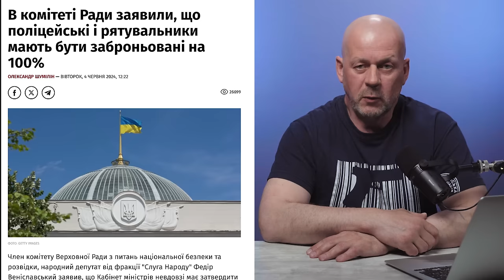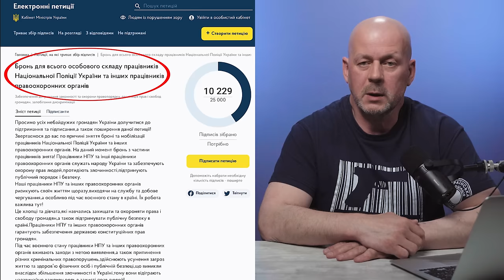В МИРНИЙ ЧАС "КРИШУЮТЬ", ПІД ЧАС ВІЙНИ БРОНЮЮТЬ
Коштів в бюджеті на фінансування Сил оборони України не вистачає через зростання видатків на МВС, тому податки для громадян та бізнесу збираються збільшити.

Криптогаманець:
USDT (TRC20) TQGEjbmYViM7nCEn3ADmVygaB6mXZonvYF
BTC bc1qkluc4uxfw79a3f6n4ca4yvyu070tf5nvd2lxt6
ETH 0x9deB66a39daBcfee477639E7f3f08C95740be577